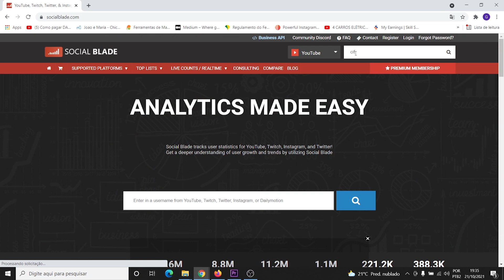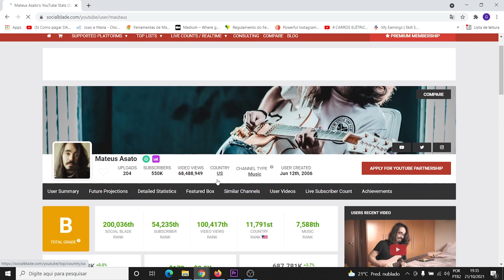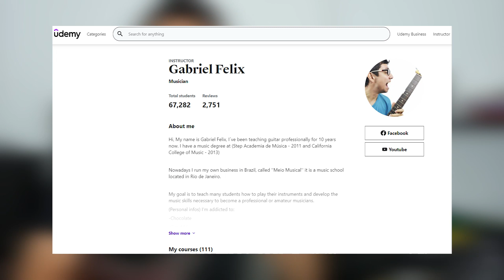Canal de musica no youtube da dinheiro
✅Music Business - A Verdade Que Os Músicos Não Contam

✅Como Gravar Músicas Com O Reaper.

✅Curso Básico de Violão e Guitarra - Iniciante ao Avançado